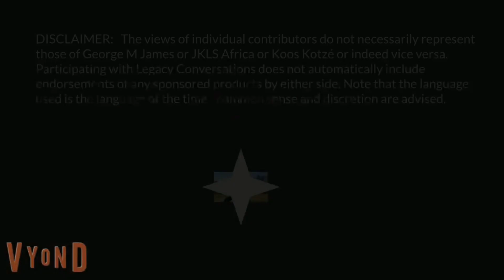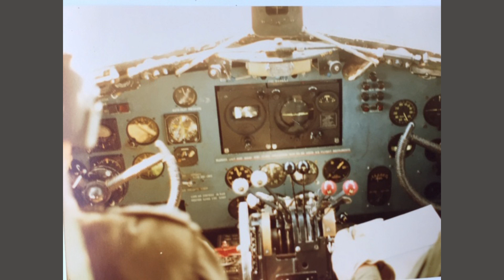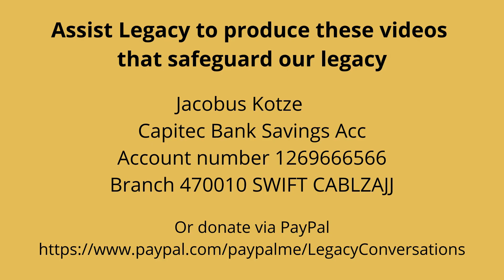Legacy Conversations - Chris Coomer Episode 1 - 4SAI & SAAF Intelligence Officer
We speak to Chris Coomer. He did his basic training twice. First in 4 SAI and then in the SAAF when he went to SAAF pilot training. In this episode, he tells us of his time as a national serviceman in 4 SAI before being accepted for pilot training where things went wrong. By this time, he already completed SAAF officer training, bush survival, and parachuting from a stricken aircraft. Chris then transferred to Air Force Intelligence and spent many months in the operational area including Ongiva in that role. The next episode will deal with his time as an intelligence officer. If you have questions for Chris, please leave them below.